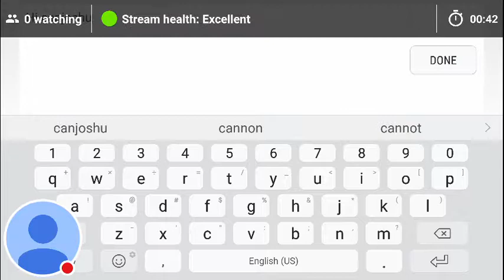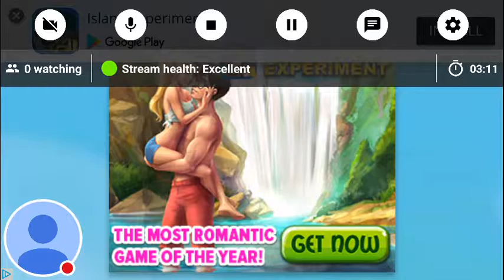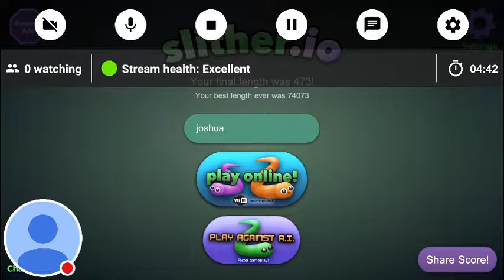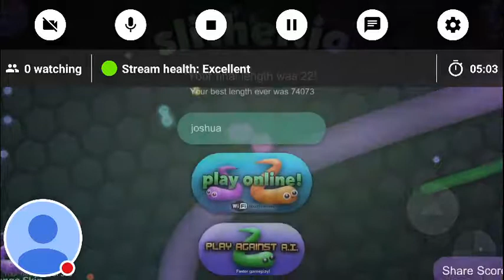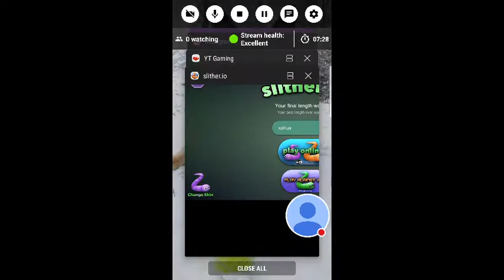My slither.io Stream